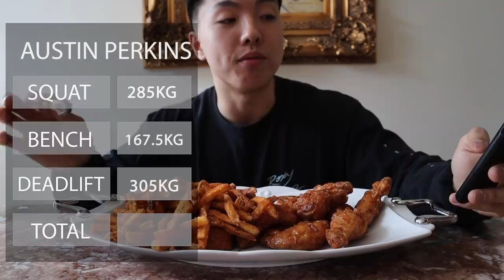FUTURE OF THE 74s MUKBANG W/ PUG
✩ FOLLOW ME ✩